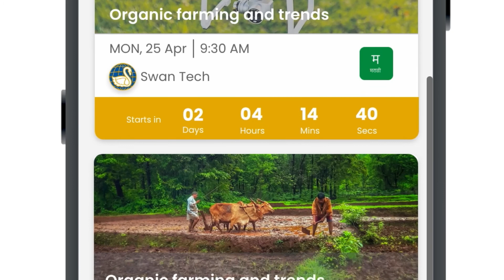Partner With Kisan